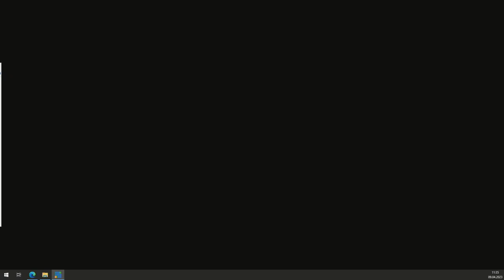John Holloway: Life against Money (09 April 2023)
Session IV: Education
4.2 John Holloway: Life against Money

The challenge launched by the Zapatistas on their recent trip to Europe. In this war there is no neutrality: we are with money, or with life. Money binds us in, constricts our daily activity, destroys. The richness of life overflows all bonds, breaks all definitions and identities, creates. Education that takes the side of life against money sings the poetry of overflowing. Education is the movement of hope against hopelessness: a conflict that is nowhere sharper than in Kurdistan at this moment, but fills all the earth.

John Holloway teaches sociology in Puebla, Mexico. His books, “Change the World without taking Power” (2002) and “Crack Capitalism” (2010) have each been translated into a dozen languages and have stirred international controversy. The third book of the trilogy, “Hope in Hopeless Times” was published in September 2022.